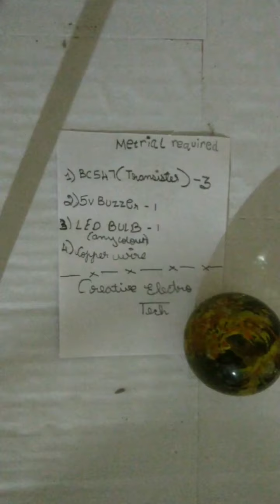Wireless current indicator